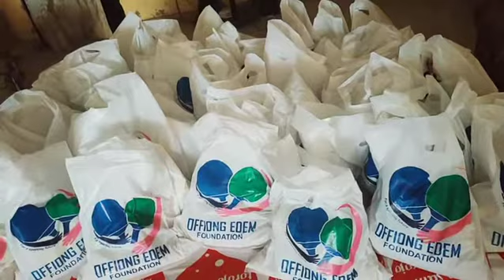OFFIONG EDEM FOUNDATION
Giving back to the society.